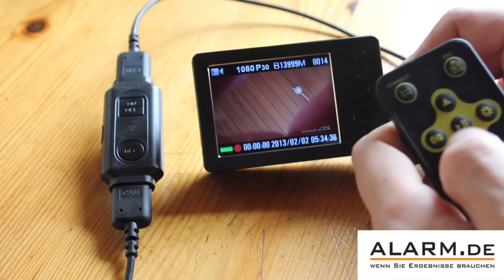Tragbarer DVR mit Full HD Minikamera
Ein kleiner DVR für den mobilen Einsatz mit Pinhole-Minikamera.